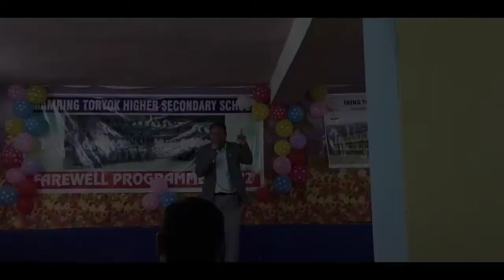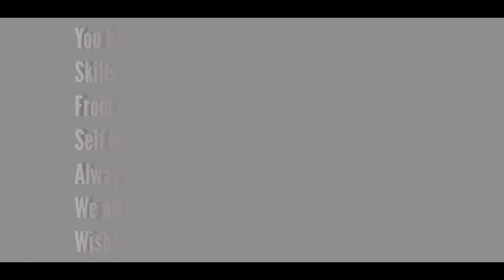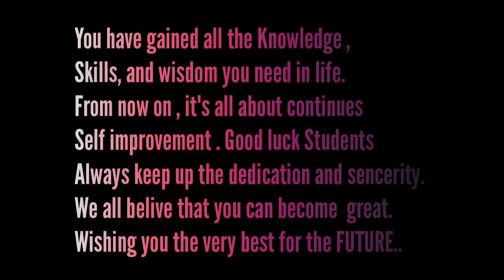FAREWELL PROGRAM IN|| MAMRING TORYOK H. S SCHOOL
📌Hy everyone this is Sougat and you are watching SOUGAT VLOGS YouTube channel
I hope you all are doing well and Good..
Farewell Program in Mamring Toryok Higher Secondery School..
The time that our students spend in school represent years of hard work, dedication and sacrifice. As such, it’s fitting to send them off on their post-school lives with words of wisdom and encouragement. These farewell messages for students below represent our fondest wishes for them as they move forward in their post-graduation lives.